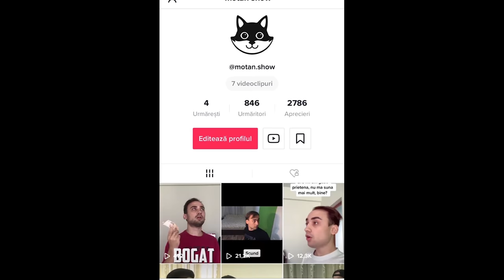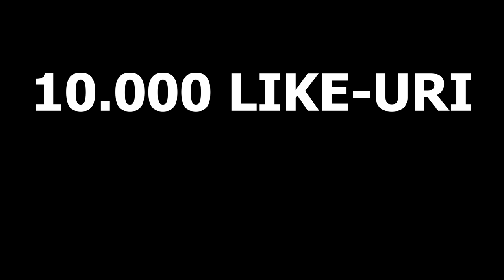Sportiv vs Slab / Slab sau Sportiv